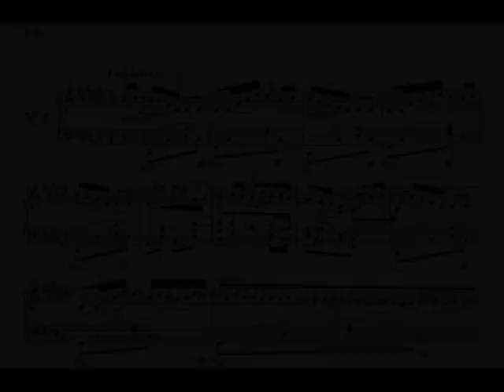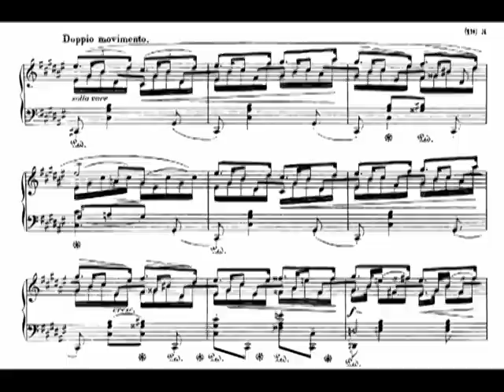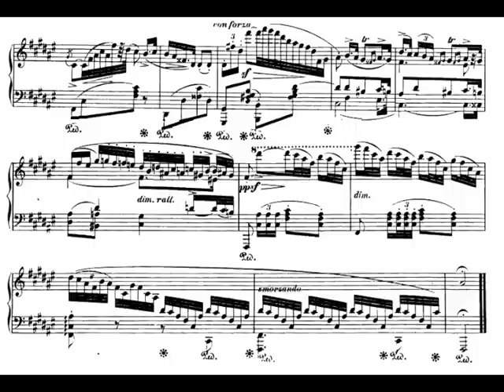Chopin: Nocturne Op. 15 No. 2 in F# major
played by Mischa Levitzky (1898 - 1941)

Now lagely forgotten, the Ukranian-born American pianist Mischa Levitzki won a considerable reputation for himself, at first in Europe then in the United States. His death in 1941 at the age of 42 eas overshadowed by world events, but he had by then secured a position for himself as one fo the leading virtuosos of the day. Levitzki's Recordings demonstrate a formidable technique, always under control, as well as a lovely sound guided by an unnering ear for sublety and nuance.